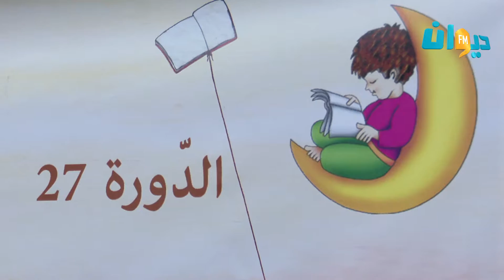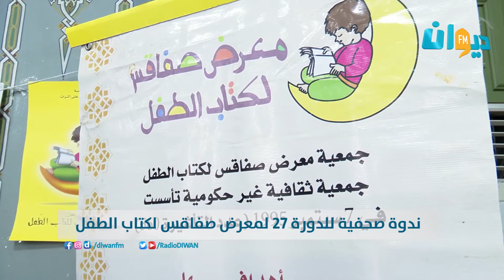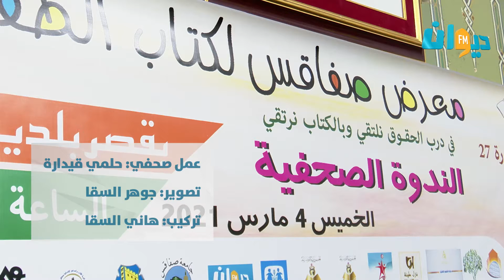ﻧﺪﻭﺓ ﺻﺤﻔﻴﺔ ﻟﻠﺪﻭﺭﺓ 27 ﻟﻤﻌﺮﺽ ﺻﻔﺎﻗﺲ ﻟﻜﺘﺎﺏ ﺍﻟﻄﻔﻞ